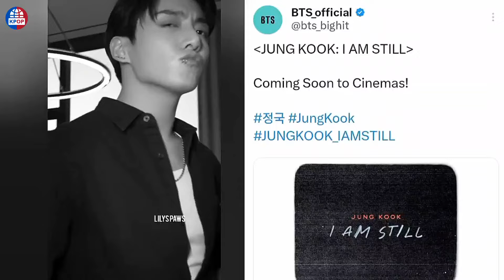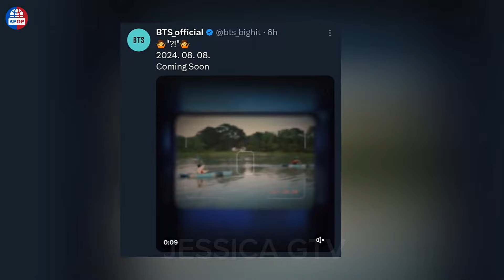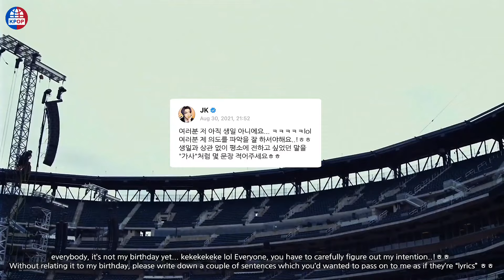BTS 정국, 새 다큐멘터리 "I Am Still" 영화관에서 개봉 | 정국과 슈가의 영화 토론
최근 BTS의 정국은 "I AM STILL"이라는 제목의 신비롭고 매력적인 새로운 프로젝트 발표로 팬들에게 큰 기대감을 안겨주었습니다. BTS의 공식 채널을 통해 공개된 티저 포스터는 극장 개봉을 암시하며, 팬들 사이에 그 내용에 대한 추측과 기대감을 불러일으켰습니다. 이 깜짝 발표는 팬들과 대중 모두의 관심을 끌며 "I AM STILL"의 의미와 이야기에 대한 궁금증을 자아냈습니다.